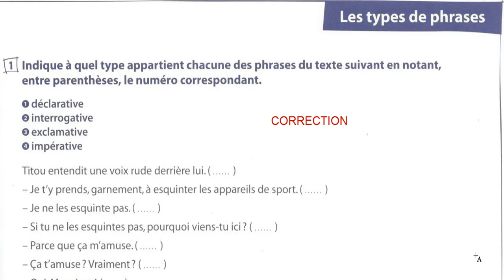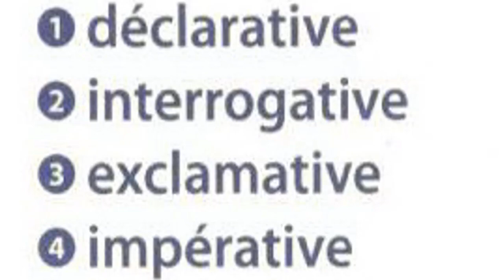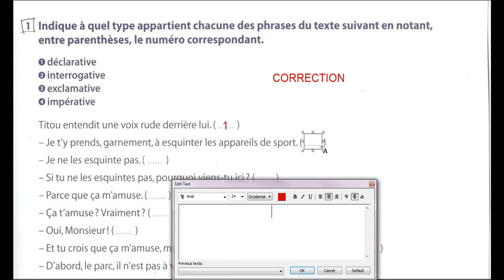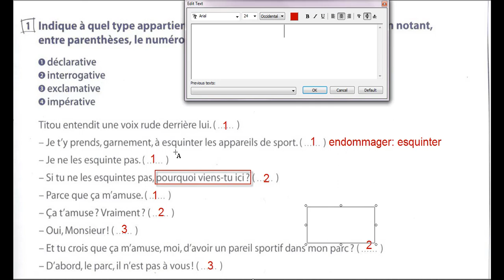هكفاش تعلم تلميذ فرنسية بسهولة حضوريا أم عن بعد